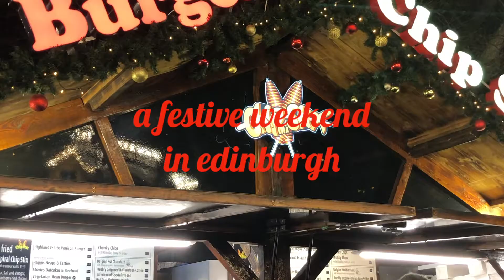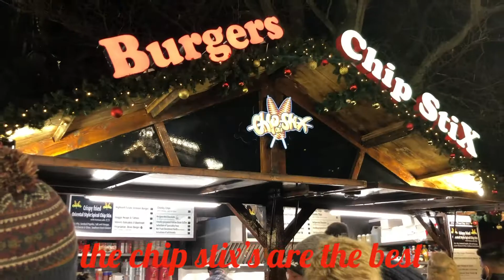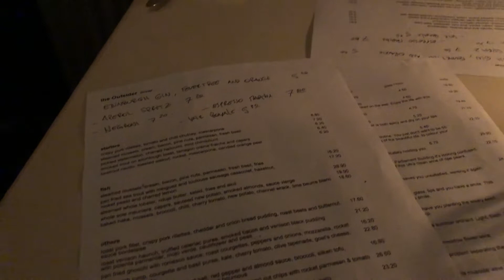a festive weekend in edinburgh with my sister | the markets, christmas shopping & food☃️🎄❤️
Hey guys, my sister came up to visit me in Edinburgh last weekend and I decided to film a few clips. We went to the Christmas markets, did Christmas shopping and ate way too much food! It was a great time.